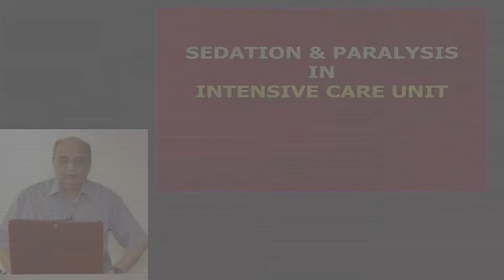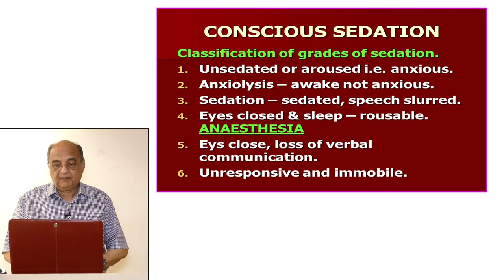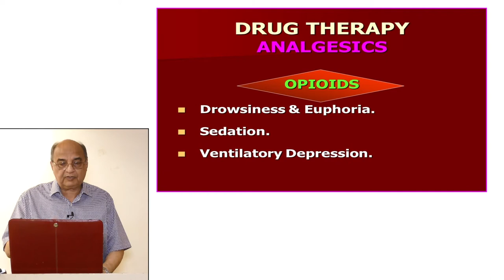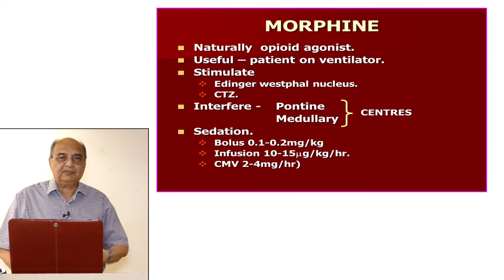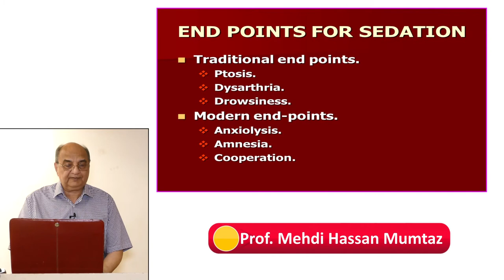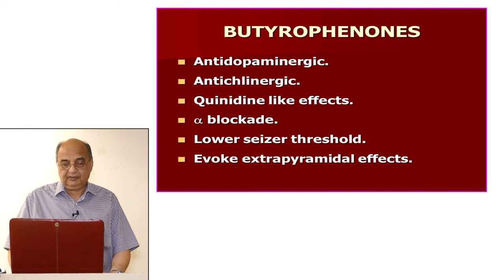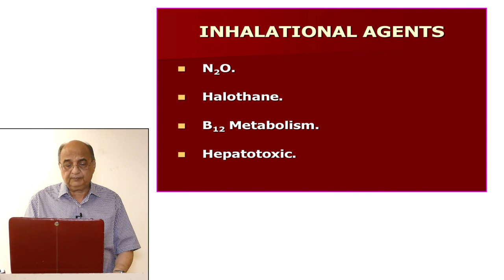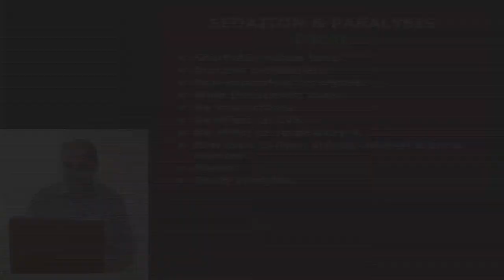Prof Mehdi Hassan Mumtaz Lecture 13 Sedation & Paralysis in Intensive Care Unit Part 01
Prof  Mehdi Hassan Mumtaz 13th Lecture on series of Intensive care & Medicines and Topic of this Lecture is Sedation & Paralysis in Intensive Care Unit Part 01